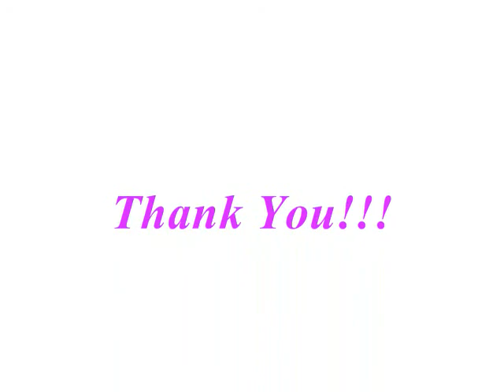I Wanna Know You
This my very first video!!!
I Wanna Know You By Hannah Montana Featuring David Archuleta

Whoa-oh, Whoa-oh, Whoa-oh
whoa-oh, Whoa-oh (3x)

When I saw you over there
I didn't mean to stare
But my mind was every where

Gonna guess that you're the kind
To say what's on your mind
But you listen when i have somethin' to show you

There's a mark above your eye
You got it in July
Fighting for your sister's reputation

You remember people's names
And Valentine's are lame
So you bring me flowers just for no occasion

CHORUS
Whoa-oh, whoa-oh, oh, oh, oh
Whoa-oh, oh, oh, I wanna know you
Whoa-oh, oh, oh, I wanna go there

I wanna find out what you know
And maybe someday down the road
Sit back and say to myself
Yeah, i thought so

You smile, never shout
You stand out in a crowd
And make the best of every situation

Your're fragile and Your're strong
A beautiful and perfect combination

i like how you are with me
In our future history
I'll sit back and say to myself